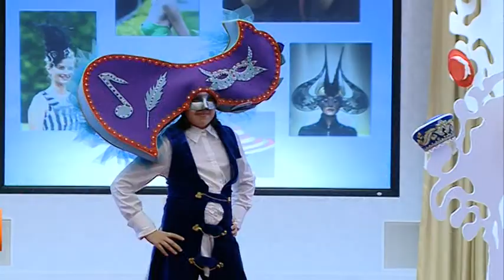В Газодобытчике дети продемонстрировали головные уборы разных времен.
В минувшие выходные в «Газодобытчике» дети устроили необычный показ мод. На подиум вышли воспитанники центра эстетического развития. Маленькие модники и модницы продемонстрировали головные уборы разных времён и народов, примерили форму инспектора ГИБДД и стюардессы. Особое место в дефиле заняли наряды сказочных персонажей и образы героев современных мультфильмов. Все представленные головные уборы и костюмы созданы руками детей и их родителей. Подробности в следующем материале.